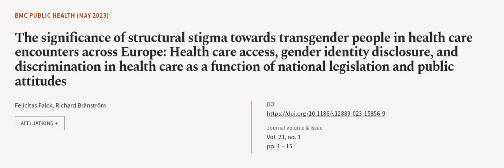The significance of structural stigma towards transgender people in health care encou... | RTCL.TV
### Keywords ###

### Article Attribution ###
Title: The significance of structural stigma towards transgender people in health care encounters across Europe: Health care access, gender identity disclosure, and discrimination in health care as a function of national legislation and public attitudes
Authors: Felicitas Falck ,and Richard Bränström
Publisher: BMC
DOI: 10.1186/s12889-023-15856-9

### Video Timestamps ###
0:00:00 - Summary
0:01:00 - Title
0:01:04 - Outro
0:01:08 - End